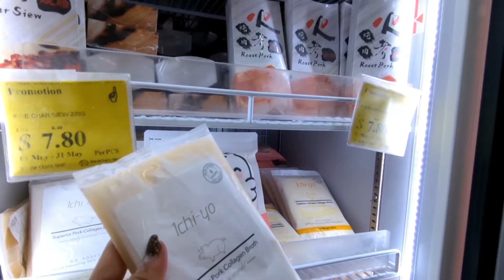Easy DIY SteamBoat & Hot Pot at home!! || Yuesefen Thehang's